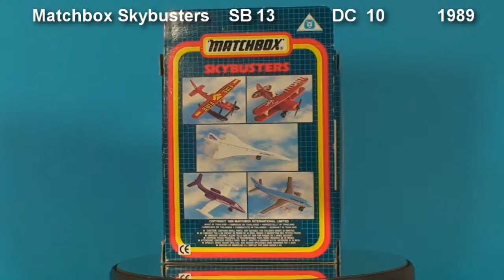Matchbox 1987 Skybusters SB 13 McDonnell Douglas DC-10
The McDonnell Douglas DC-10 is a three-engine wide-body jet airliner manufactured by McDonnell Douglas. The DC-10 has range for medium- to long-haul flights, capable of carrying a maximum of 380 passengers. Its most distinguishing feature is the two turbofan engines mounted on underwing pylons and a third engine at the base of the vertical stabilizer. The model was a successor to McDonnell Douglas's DC-8 for long-range operations, and competed in the same markets as the Lockheed L-1011 TriStar, which has a similar layout to the DC-10.

Production of the DC-10 ended in 1989 with 386 delivered to airlines and 60 to the U.S. Air Force as air-to-air refueling tankers, designated KC-10 Extender.[2] The largest operator of the DC-10 is U.S. cargo airline FedEx Express. The DC-10 was succeeded by the related McDonnell Douglas MD-11. Boeing, which merged with McDonnell Douglas in the 1990s, conducted an upgrade program for DC-10s, equipping several with a glass cockpit, leading to their re-designation as MD-10s. The DC-10's last commercial passenger flight took place in February 2014.

Matchbox Sky Busters,McDonnell Douglas DC-10 (Aircraft Model),Matchbox (Brand),Model Aircraft (Toy Type),Die-cast models video copyright robert nichol audioproductions audio copyright robert nichol audioproductions